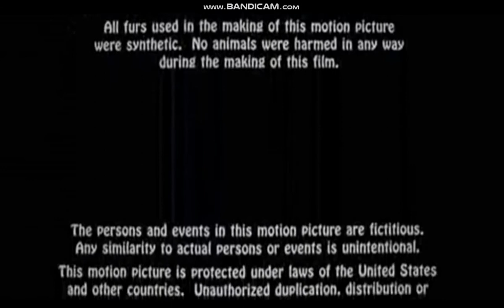Paramount Pictures (1992)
closing. "Brain Donors" (1992).